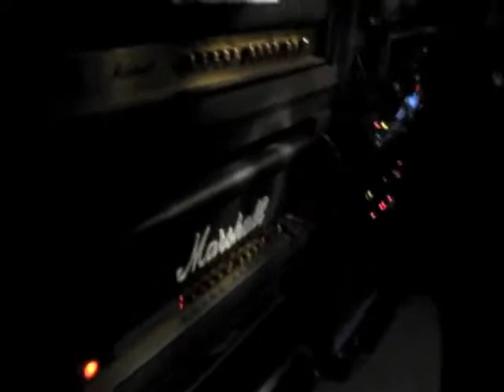Björn Gelotte In Flames guitar rig (with eng subs)